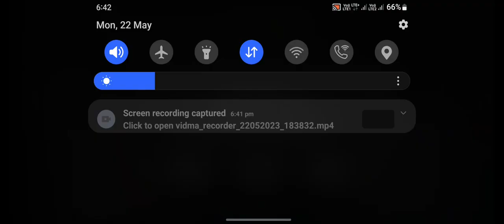CarsVsBridge cars carryminati